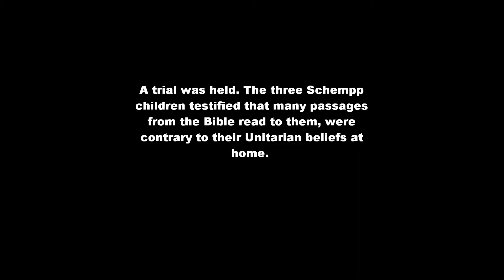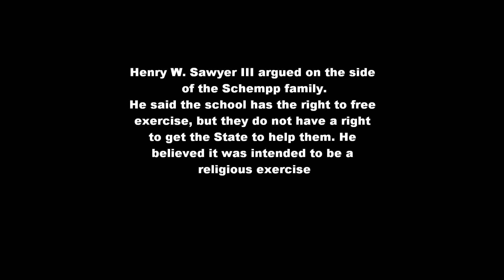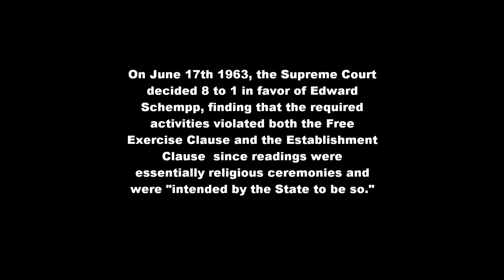Abington Township v. Schempp